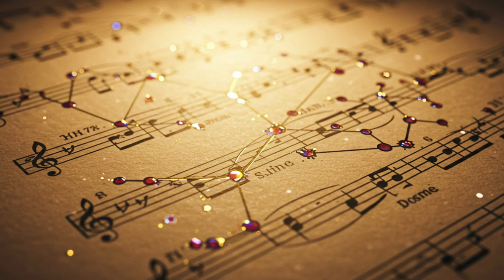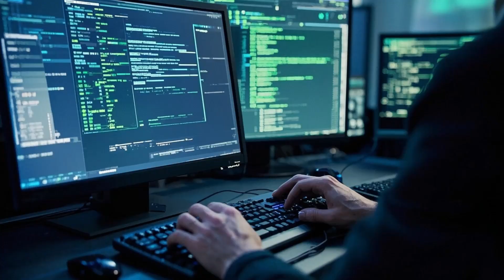The Pulse of the Unknown: A Message from Deep Space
In 2022, a mysterious phenomenon detected by the ASKAP radio telescope in remote Western Australia stunned the scientific community: a radio signal that pulsed for two minutes every 44 minutes — with near-mechanical precision. But what truly shocked astronomers was the confirmation from NASA’s Chandra Space Telescope: the pulses were also emitting X-rays at the exact same moment.

We may be witnessing one of the strangest and most unexplained signals ever recorded in space. Was it a magnetar? A rare binary system? Or something entirely new — beyond the boundaries of current astrophysics?

In this documentary, you’ll discover the astonishing story of ASKAP J1832‑0911 — an object that broke all patterns, challenged our understanding of the cosmos, and invited us to rethink the limits of science.

🌠 Learn how this cosmic pulse might hold clues to the origin of life, the nature of the universe, and our place within it.
👁️‍🗨️ Watch until the end to understand why this signal could forever change how we listen to the stars.

📡 The next signal… might already be on its way.